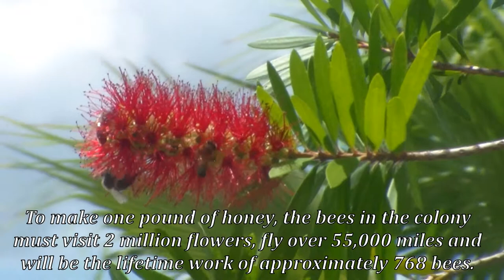Honeybees in a bottlebrush tree